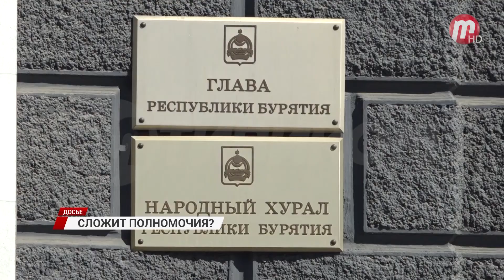Заместитель Председателя Народного Хурала Баир Жамбалов может досрочно сложить полномочия